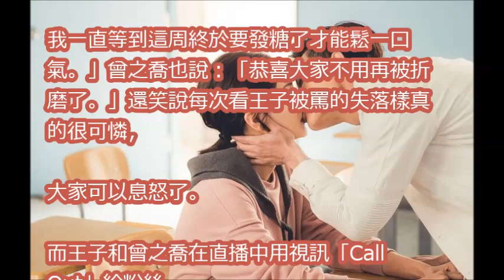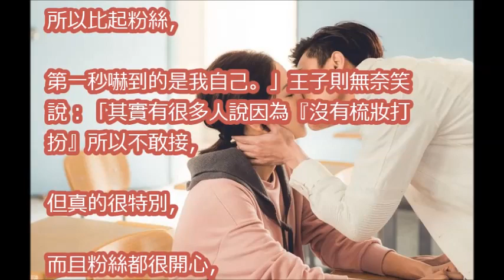粉絲暴動啦！王子平反成功 「發糖」吻上曾之喬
【稍息立正我愛你】EP13 官方HD預告 曦力放閃｜曾之喬 王子邱勝翊 郭書瑤 王以綸

【稍息立正我愛你】力正愛吃醋？！｜EP11幕後小花絮｜曾之喬 王子邱勝翊 郭書瑤 王以綸｜稍息立正晚自習

【稍息立正我愛你】EP13 官方HD預告 讓我喜歡你吧！｜曾之喬 王子邱勝翊 郭書瑤 王以綸

曾之喬&炎亞綸 [上輩子的雙胞胎] MV拍攝花絮 [Twins In The Past Life] Making of official music video